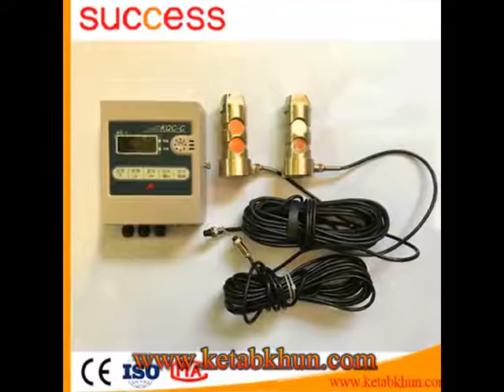Ce Building Elevator Double Cage Elevator Industry